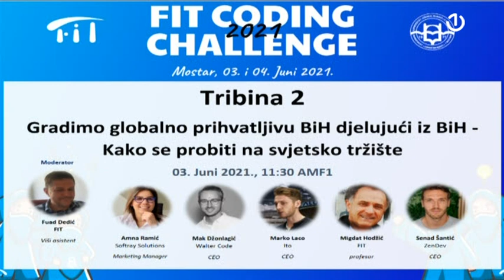FIT Coding Challenge 2021 - Inovacijski izazovi